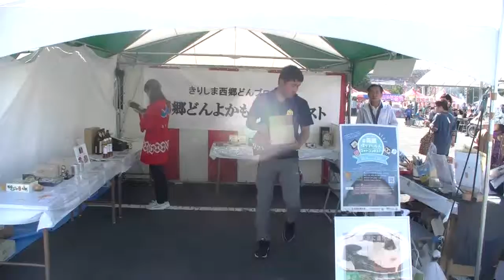霧島ふるさと祭20171106場面集